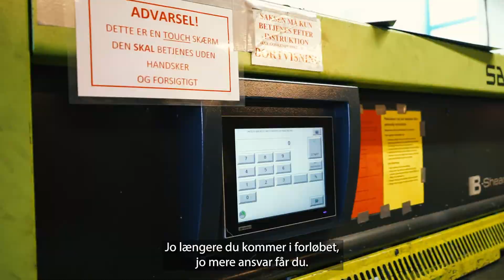Johan uddanner sig til smed - Learnmark Tech, Horsens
Johan fortæller om uddannelsen til smed, og om hverdagen på lærepladsen.

Som smed arbejder du med mange forskellige former for metal. Dit arbejde består fx i bearbejdning og svejsning af de forskellige metaller, og du arbejder med CNC-udstyr og IT-programmerne CAD/CAM. Meget af smedens arbejde foregår på fx laser- eller plasmaskærer, og programmering og computerstyring er en stor del af smedens arbejde.

På Learnmark Tech EUX & EUD kan du vælge mellem 25 EUD-uddannelser og 8 EUX-uddannelser inden for teknologi, byggeri, transport, hotel og restaurant.

Har du ambitioner om at tjene en god løn som faglært i en virksomhed, læse videre eller blive selvstændig? Vil du have mange muligheder, efter du er udlært? Så skal du starte på Learnmark Tech EUD & EUX.

I Horsens er der lærepladser til dem, der kan og vil. Se ledige lærepladser på

Du kan begynde på en erhvervsuddannelse på flere måder. Din start afhænger af din alder, uddannelsesbaggrund og om du har en læreplads, før du starter.

• Grundforløb 1 - GF1, hvis du kommer direkte fra 9. eller 10. klasse
• Grundforløb 2 - GF2, hvis det er mere end to år siden, du har afsluttet 9. eller 10. klasse og er under 25 år
• EUV - erhvervsuddannelse for voksne, der er fyldt 25 år.

Learnmark Tech EUD & EUX udbyder de tekniske erhvervsuddannelser.